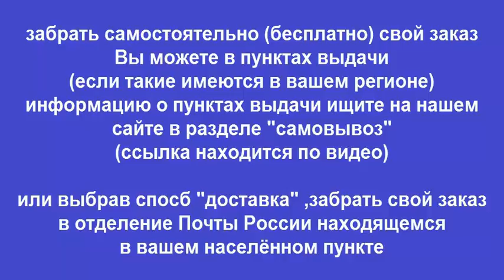Руководство по ремонту HYUNDAI SONATA